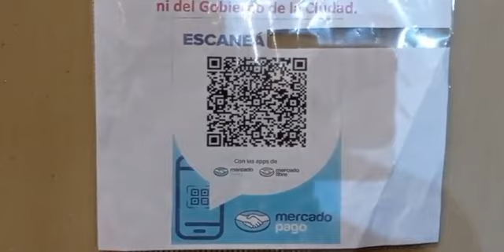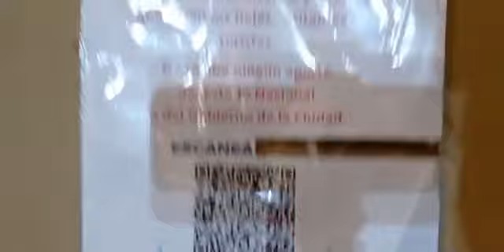Santa Misa - Domingo 20.06.2021 - 11 hs - Paso a la inmortalidad del General Manuel Belgrano